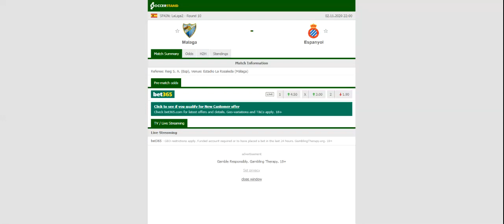MALAGA VS ESPANYOL PREDICTION & BETTING TIPS - 02/11/2020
2021 college football predictions,
2019 college football predictions,
2020 ncaa football predictions,
nc state football predictions 2020,
2020 nebraska football predictions,
2020 uga football predictions,
10 football predictions 2020,
football songs,
football vines,
football skills,
football daily,
football games,
football khela,
football live,
football pump up,
football anime,
football analysis,
football asmr,
football agility drills,
football american,
football academy,
football anthem,
football boots,
football big hits,
football bloopers,
r/b football,
f c b football,
mattyb football,
s.a.b football,
football chants,